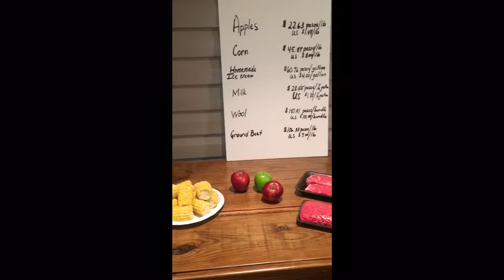Absolutely Agriculture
LawheadPD8